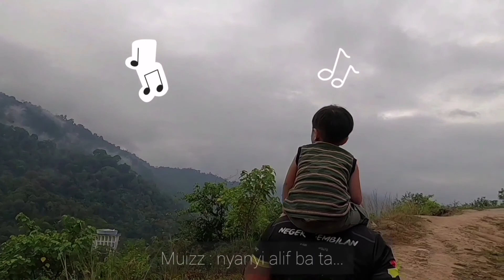Bukit Sikai | Bukit Melati | 2021 | Hiking | Pengantin Baru